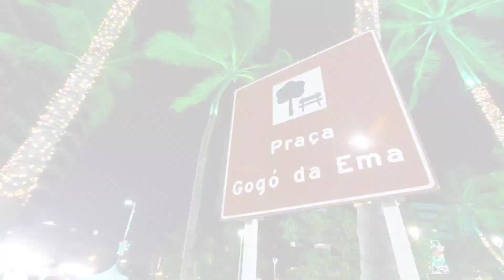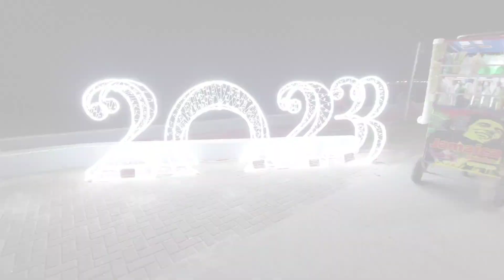DECORAÇÃO de NATAL de MACEIÓ 2022 (VÍDEO COMPLETO)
Tour completo pela orla de Maceió, apresentando a linda decoração de Natal de 2022.